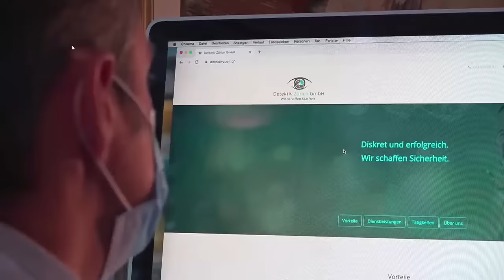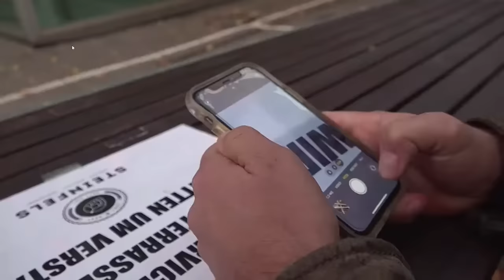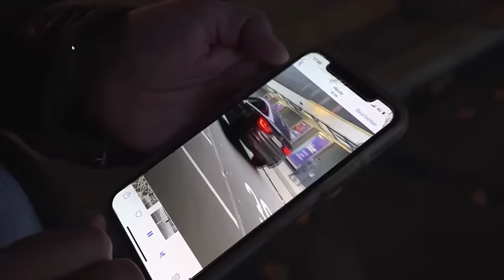Privatdetektiv Specker auf Telezüri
Detektiv Specker observiert für Telezüri in Zürich eine potentielle Fremdgängerin